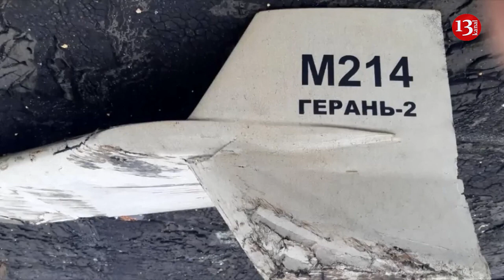Russia launches over 2,000 Shahed drones at Ukraine over past year